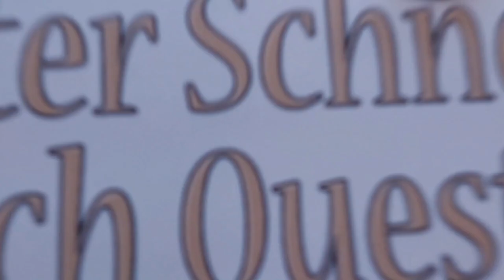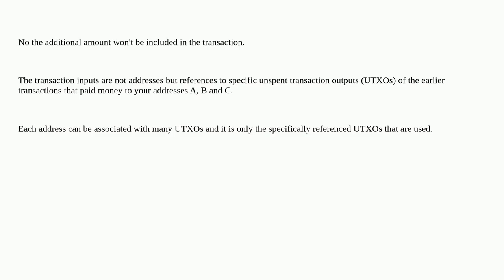Bitcoin: What happens if additional BTC is sent to a source address after setting a specific tran...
What happens if additional BTC is sent to a source address after setting a specific transaction output?

A special thanks goes out to the community

  bitcoin-core